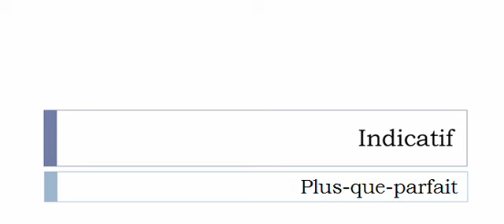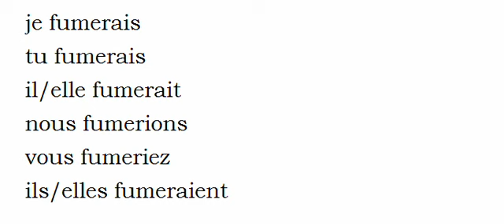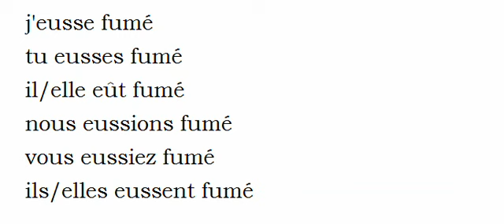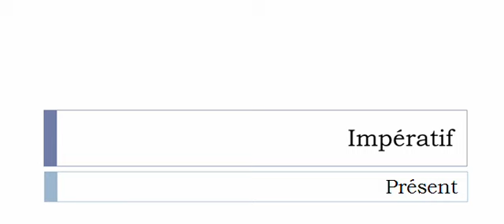フランス語を学ぶ = 共役 = Fumer